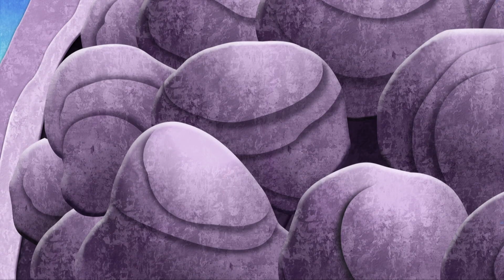Doras gute Fee! | Nick Jr. Deutschland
Dora und Boots müssen der guten Fee dabei helfen, ihren Zauberstab zu reparieren, damit sie ihr Hündchen zurückholen kann!